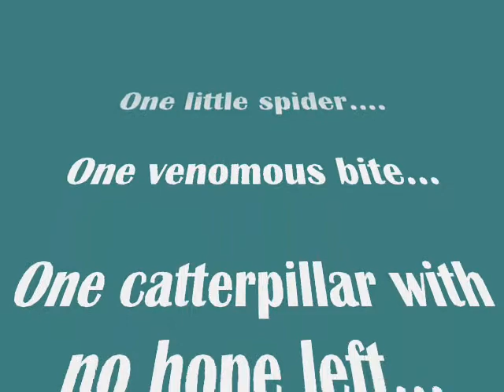Epic Struggles Of Nature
Saw this going on as I went to see why my cat was crying her little socks off. She wanted to get off the roof. The catterpillar wanted to escape. The spider wanted dinner.